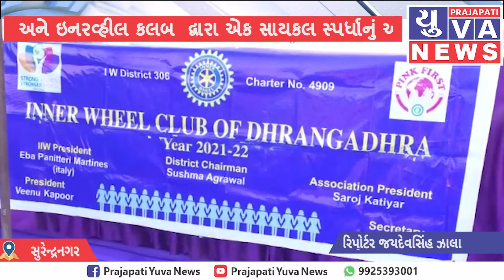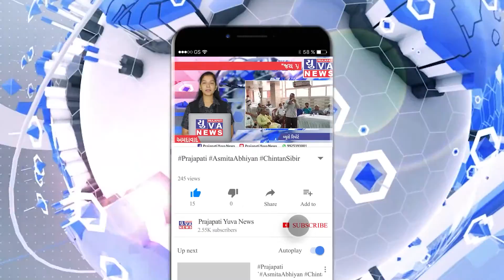ગાંધી જયંતિ નિમિતે સાયકલ સ્પર્ધાનું આયોજન...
ધ્રાંગધ્રા સુરેન્દ્રનગર

રિપોર્ટ:-જયદેવસિંહ ઝાલા

-- બેન્ડ સ્ટીકર
--- 2જી ઓક્ટોબર ગાંધીજી જન્મ જ્યંતી ઉજવણી

---  રોટરી કલબ ધ્રાંગધ્રા દ્રારા સાયકલ સ્પર્ધા નું આયોજન

એન્કર:;-
આજે સમગ્ર દેશમાં મહાત્મા ગાંધી ની જન્મજયંતિની ઉજવણી કરવામાં આવી રહી છે ત્યારે ધ્રાંગધ્રા રોટરી કલબ અને ઇનરવ્હીલ કલબ  દ્વારા એક સાયકલ સ્પર્ધાનું આયોજન કરવામાં આવ્યું હતું.

વી.ઓ.:--
આ આયોજન સુરેન્દ્રનગર જિલ્લાના ધ્રાંગધ્રા શહેર માં ભાઈઓ અને બહેનોની અલગ કેટેગરીમાં આ સ્પર્ધાનું આયોજન કરવામાં આવ્યું હતું.16 વર્ષ થી મોટી ઉંમરના ભાઈઓ અને બહેનો આ સાયકલ સ્પર્ધામાં આ કુલ 85 ભાઈ બહેનો એ ભાગ લીધો હતો.  જેમાં બહેનો માટે 13 કિલોમીટર અને ભાઈઓ માટે 20 કિલોમીટર નું અંતર કાપવાની સ્પર્ધા રાખવામાં આવી હતી.ઈનામ વિતરણ કાર્યક્રમમાં ભાજપના આગેવાન આઈ.કે. જાડેજા તેમજ ધારાસભ્ય પુરસોત્તમ સાબરીયા સહિત ભાજપના આગેવાનો તેમજ રોટરી કલબ અને ઇનર વ્હીલ કલબ ના સભ્યો હાજર રહ્યાં હતાં. પ્રથમ નંબરે આવનાર બહેન અને ભાઈને ઇનામ સ્વરૂપે સાયકલ આપવામાં આવી હતી જ્યારે બીજા અને ત્રીજા નંબરે આવનાર રોકડ રકમ આપીને પ્રોત્સાહિત કરવામાં આવ્યા હતા જ્યારે સ્પર્ધામાં ભાગ લેનાર તમામ સ્પર્ધકોને ભાગ લેવા બદલ પ્રમાણપત્ર આપવામા આવ્યા હતા.

બાઈટ 01
--   આઈ.કે. જાડેજા
 (50 મુદા અમલીકરણ ચેરમેન
 ગુજરાત)

રિપોર્ટ:-
જયદેવસિંહ ઝાલા
ધ્રાંગધ્રા સુરેન્દ્રનગર